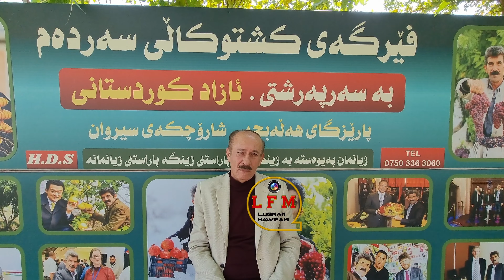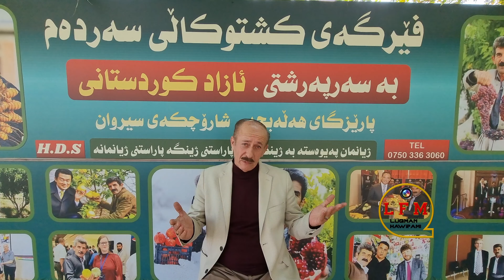احمد ڕەوف سەردانی کردین بزانە چ پەیامێکی هەیە؟